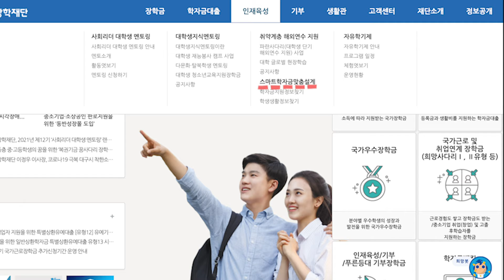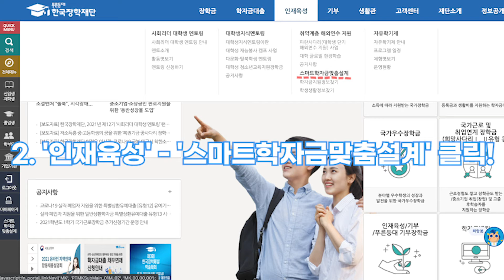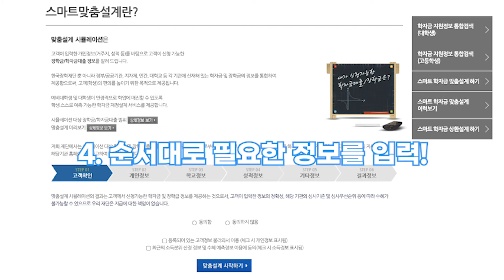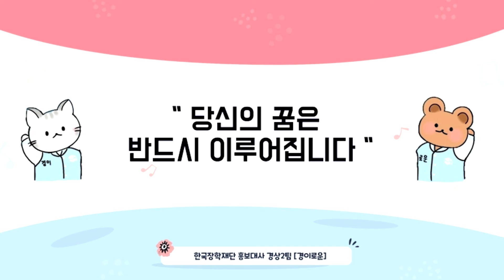장학금 제도가 너무 많아!? 그럴 땐 스마트 학자금 맞춤설계!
안녕하세요!
한국장학재단 홍보대사 12기 경상2팀 [경이로운]입니다💙

장학금 제도가 너무 많아서 뭘 해야할 지 모르시겠다고요?
나한테 꼭 맞는 장학금 제도가 뭔지 모르시겠다고요?!
그럴 땐 [스마트 학자금 맞춤 설계]를 이용해보세요!

✔️ 스마트 학자금 맞춤설계란?
✔️ 스마트 학자금 맞춤설계 하는 법은?

궁금하셨죠? 저희 [경이로운]이 보기 쉽게! 알기 쉽게! 정리하여 영상을 제작해보았습니다 다함께 보러가실까요?🎬

해당 영상이 여러분들의 고민과 걱정에 큰 도움이 되길 바라고 희망합니다🌟

신청하는 방법을 영상 끝 부분에 한 번 더 다루고 있답니다!
그러니까 영상 끝까지 시청해주실꺼죠?🐱🐶